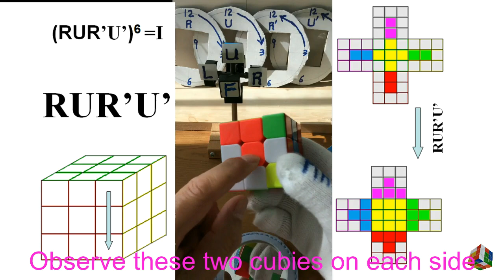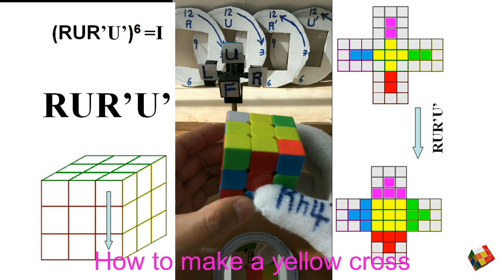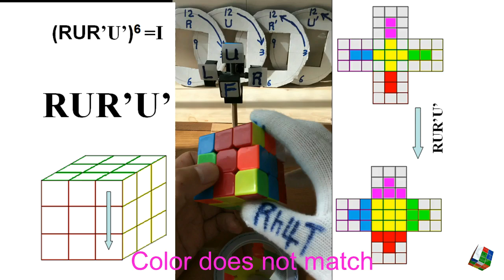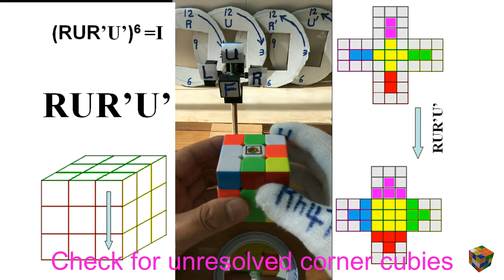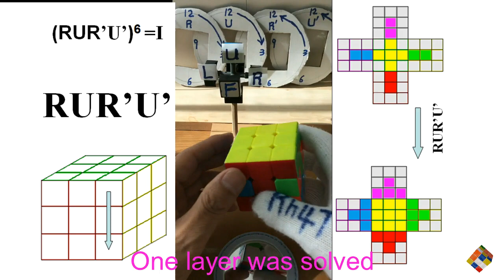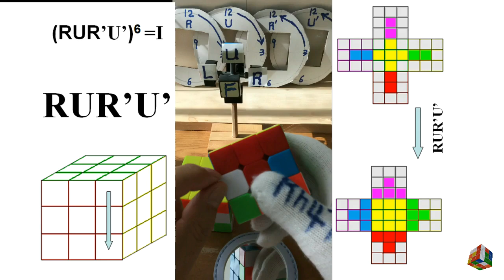Rubik’s Cube Math (4): Use RUR’U’ to Solve One Layer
FaceCubie: A cubie that is on the face of the cube. It has only one color.
EdgeCubie: A cubie that is on an edge of the Cube. It has two different colors.
CornerCubie: A cubie that is on a corner of the Cube. It has three different colors. Singular noun: Cubie Plural noun: Cubies
Rubik’s Cube Math (14): RUR’U’ and 96:10